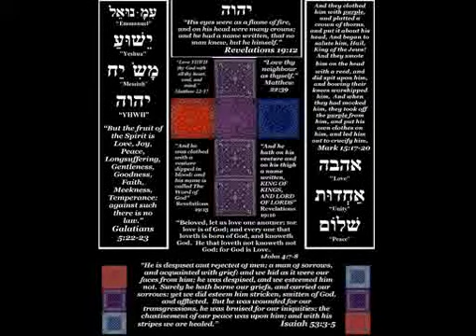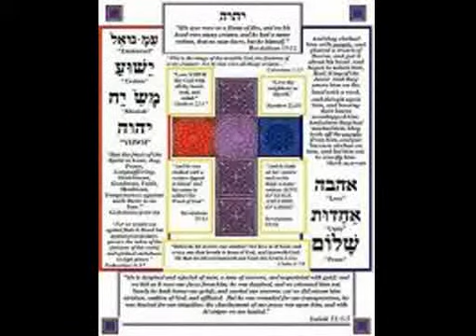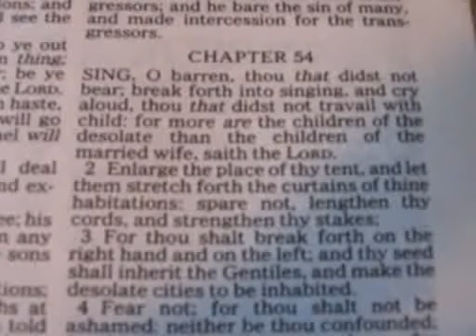DJ Sabbath - Proverb 27 - Download instrumental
Pro 27:1  Boast not thyself of to morrow; for thou knowest not what a day may bring forth.
Pro 27:2  Let another man praise thee, and not thine own mouth; a stranger, and not thine own lips.
Pro 27:3  A stone is heavy, and the sand weighty; but a fool's wrath is heavier than them both.
Pro 27:4  Wrath is cruel, and anger is outrageous; but who is able to stand before envy?
Pro 27:5  Open rebuke is better than secret love.
Pro 27:6  Faithful are the wounds of a friend; but the kisses of an enemy are deceitful.
Pro 27:7  The full soul loatheth an honeycomb; but to the hungry soul every bitter thing is sweet.
Pro 27:8  As a bird that wandereth from her nest, so is a man that wandereth from his place.
Pro 27:9  Ointment and perfume rejoice the heart: so doth the sweetness of a man's friend by hearty counsel.
Pro 27:10  Thine own friend, and thy father's friend, forsake not; neither go into thy brother's house in the day of thy calamity: for better is a neighbour that is near than a brother far off.
Pro 27:11  My son, be wise, and make my heart glad, that I may answer him that reproacheth me.
Pro 27:12  A prudent man foreseeth the evil, and hideth himself; but the simple pass on, and are punished.
Pro 27:13  Take his garment that is surety for a stranger, and take a pledge of him for a strange woman.
Pro 27:14  He that blesseth his friend with a loud voice, rising early in the morning, it shall be counted a curse to him.
Pro 27:15  A continual dropping in a very rainy day and a contentious woman are alike.
Pro 27:16  Whosoever hideth her hideth the wind, and the ointment of his right hand, which bewrayeth itself.
Pro 27:17  Iron sharpeneth iron; so a man sharpeneth the countenance of his friend.
Pro 27:18  Whoso keepeth the fig tree shall eat the fruit thereof: so he that waiteth on his master shall be honoured.
Pro 27:19  As in water face answereth to face, so the heart of man to man.
Pro 27:20  Hell and destruction are never full; so the eyes of man are never satisfied.
Pro 27:21  As the fining pot for silver, and the furnace for gold; so is a man to his praise.
Pro 27:22  Though thou shouldest bray a fool in a mortar among wheat with a pestle, yet will not his foolishness depart from him.
Pro 27:23  Be thou diligent to know the state of thy flocks, and look well to thy herds.
Pro 27:24  For riches are not for ever: and doth the crown endure to every generation?
Pro 27:25  The hay appeareth, and the tender grass sheweth itself, and herbs of the mountains are gathered.
Pro 27:26  The lambs are for thy clothing, and the goats are the price of the field.
Pro 27:27  And thou shalt have goats' milk enough for thy food, for the food of thy household, and for the maintenance for thy maidens.